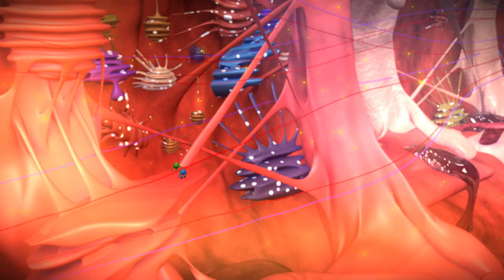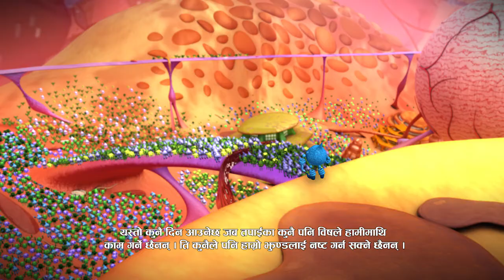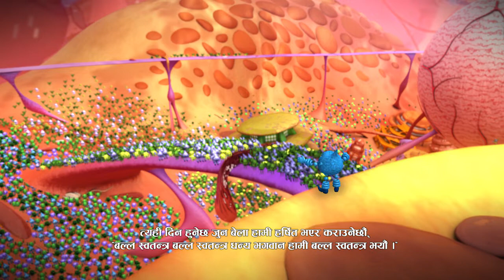Superbug Story: Diary of a Staph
Learn about superbugs from a superbug itself!
This animated video explains how bacteria develop resistance to antibiotic and eventually turn into superbugs, that are resistant to most known antibiotics.
The video is based on the winning essay from World Antibiotic Awareness Week 2015 and is developed by Global Antibiotic Resistance Partnership (GARP) Nepal with support from the Center for Disease Dynamics, Economics & Policy (CDDEP).